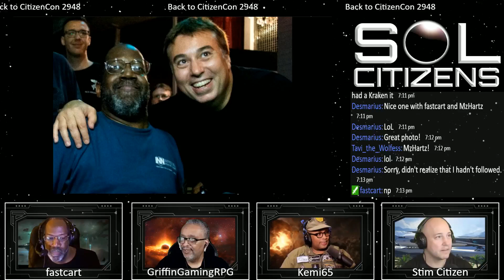Highlight: SOL Citizens - "It Looks Photoshopped!"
Join the SOL CITIZENS and special guest, Stim Citizen as they travel back to 2018 to review CitizenCon 2948 in Austin. Texas!

Featuring fastcart fc, GriffinGamingRPG and KEMI65

SOL CITIZENS are supporters and backers covering the development or  Cloud Imperium Games upcoming games "STAR CITIZEN" and "SQUADRON 42".